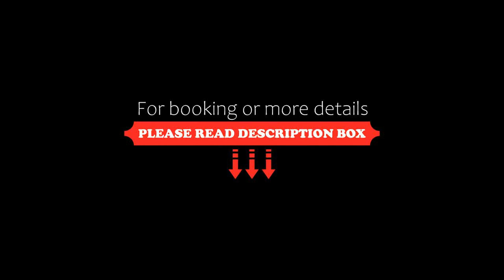Publika Solaris Dutamas Mont Kiara, Kuala Lumpur, Malaysia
About Property:
Situated in Kuala Lumpur, within 1.3 km of Federal Territory Mosque and 5.7 km of Putra World Trade Centre, Publika Solaris Dutamas Mont Kiara offers accommodation with free WiFi, air conditioning, an outdoor swimming pool and a fitness centre. This apartment features a private pool, a garden and free private parking.

The apartment with a balcony and city views has 1 bedroom, a living room, a flat-screen TV, an equipped kitchen with a fridge and an oven, and 1 bathroom with a showe...
Property Type: Hotel
Address: Jalan Dutamas 1, 50480 Kuala Lumpur, Malaysia
Searching For
1. Publika Solaris Dutamas Mont Kiara - Kuala Lumpur - Malaysia
2. Publika Solaris Dutamas Mont Kiara - Kuala Lumpur - Malaysia Address
3. Publika Solaris Dutamas Mont Kiara - Kuala Lumpur - Malaysia Rooms
4. Publika Solaris Dutamas Mont Kiara - Kuala Lumpur - Malaysia Amenities
5. Publika Solaris Dutamas Mont Kiara - Kuala Lumpur - Malaysia Offers and Deals
Audio Credit:
Track Title: Blank Slate
Artist: VYEN